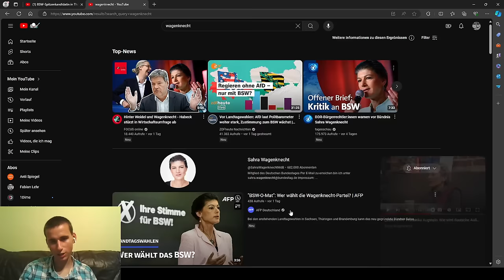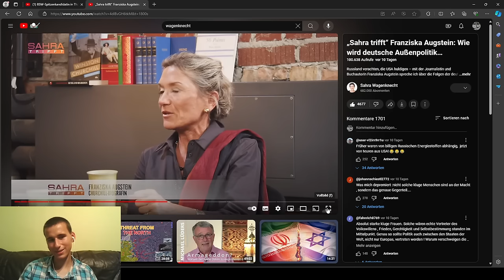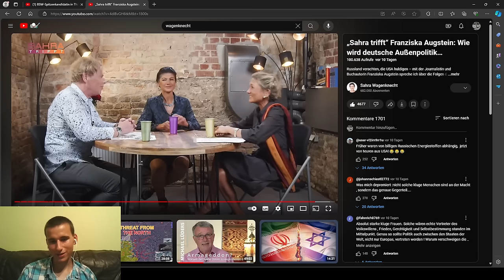Sahra Wagenknecht und Franziska Augstein hatten ein interessantes Gespräch über Außenpolitik